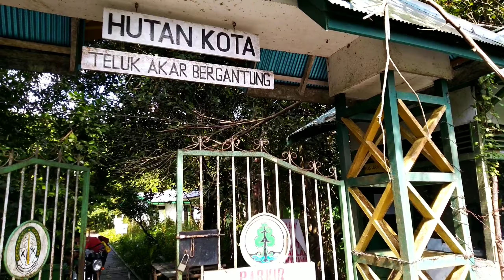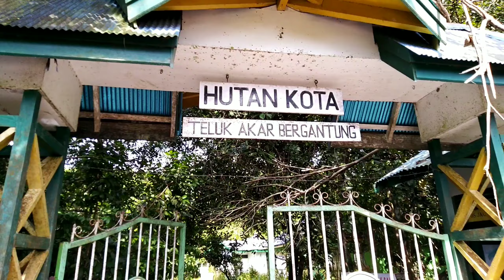Hutan Kota Ketapang Kalbar (Teluk Akar Bergantung)Part 2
Ini merupakan video lanjutan dari video Hutan kota part 1 sebelumnya...
Tonton video sebelumnya... Biar paham kejadiannya